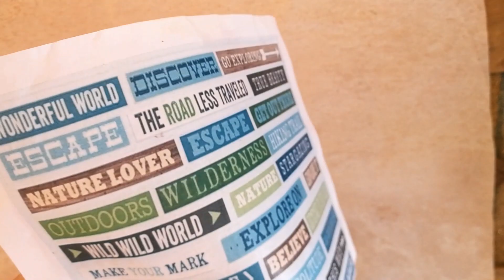إعادة تدوير اعواد الايس كريم فكرة رائعة DIY اصنعيهابنفسكdecoration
بوكية وردمن اعواد الايس كريم وعلب التونةمشروع مربح